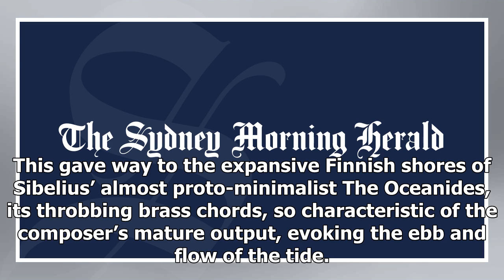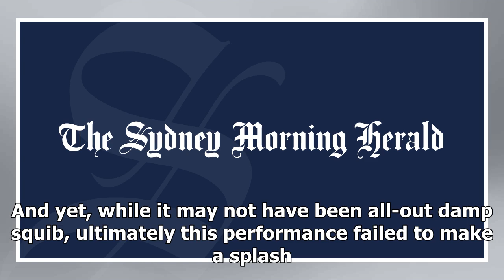Ludovic Morlot and the MSO make waves with sea-themed performance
MUSICConductor Ludovic Morlot. Credit. Brandon PatocLUDOVIC MORLOT: A NIGHT AT SEA ★★★Melbourne Symphony OrchestraHamer Hall, May 16No matter where they may hail from, composers the world over have long drawn inspiration from the sea. This program helmed by French guest conductor Ludovic Morlot took...